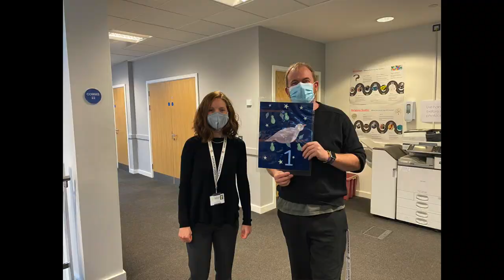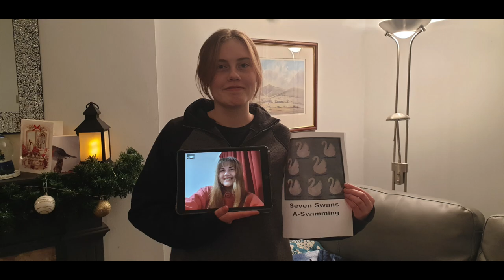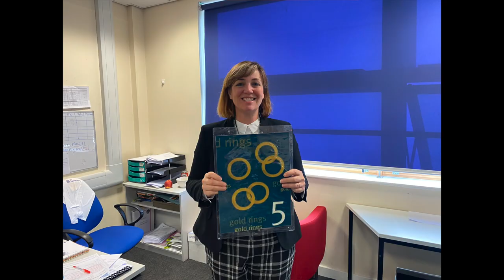Virtual Christmas Concert 2020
We are so saddened that for this first time we have not been able to put on a Christmas Concert due to current restrictions. We have however been able to create this virtual concert for you to enjoy instead. Merry Christmas from all within the Performing Arts Department and from Burton Borough School